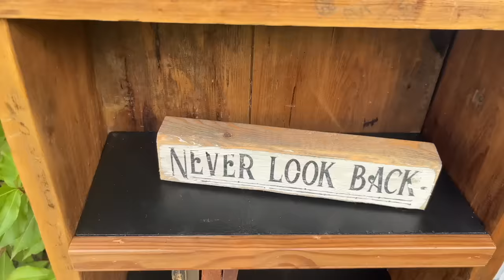From Trash To Treasure: Roadside Rescue Upcycling Ideas!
DIY Roadside Rescues / Transforming Trash into Treasure
In this video, we'll show you creative ways to transform road-side finds into unique home decor. Join us as we explore the art of upcycling and share valuable tips, tricks, and inspiration to help you turn trash into treasure. Discover how you can save money, reduce waste, and express your creativity by repurposing items others might overlook. Upcycling is not only a sustainable and eco-friendly choice but also a rewarding way to enhance your living space.

Mirror Effect Spray: found at Home Depot
Paint Stripper
Poly sealer

▶️ Join my graphics membership!